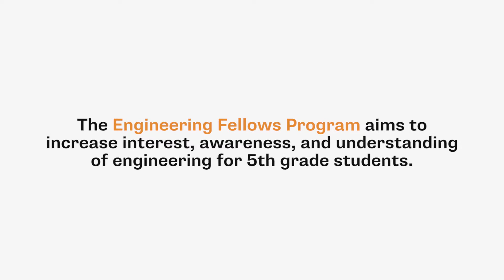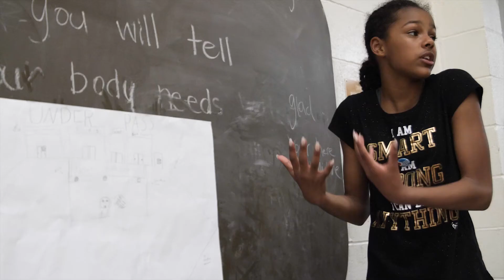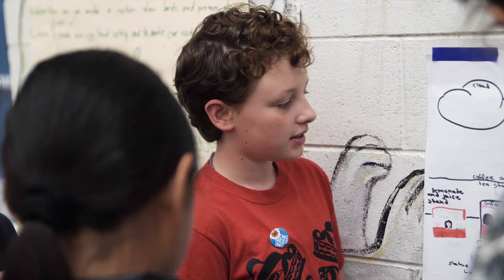The Engineering Fellows Program: A Blueprint for Success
In collaboration with Washington MESA, we're proud to release the fourth and final part of a four-video series documenting our pilot year of the Engineering Fellows Program!  Discover the how and the why our two organizations came together with teachers, engineers and college students to bring engineering to 5th graders in Washington.